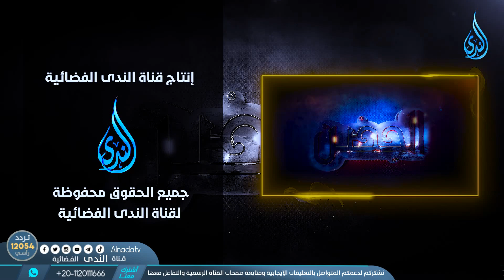المُجاهَدة | الحصن | الشيخ أحمد الجوهري |ح27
برنامج الحصن يذاع على شاشة قناة الندى الفضائية فى رمضان 2023
الشيخ أحمد الجوهري